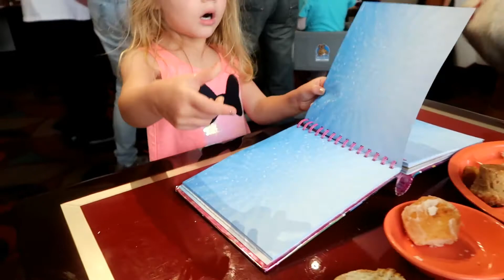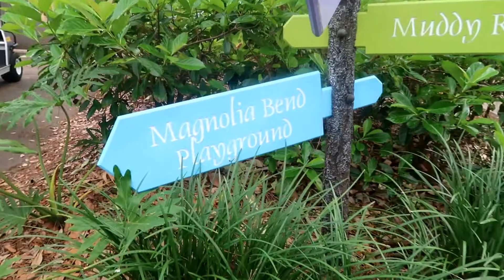TRAVEL VLOG! Chef Mickey's and traveling home from Disney!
In today's video, we enjoy our last day by heading off to get breakfast at Chef Mickey's, we rent a surrey bike and play at the playground one last time before boarding the magical express and heading home!